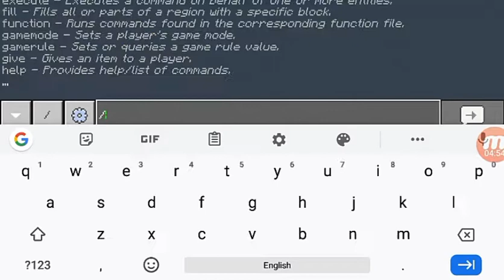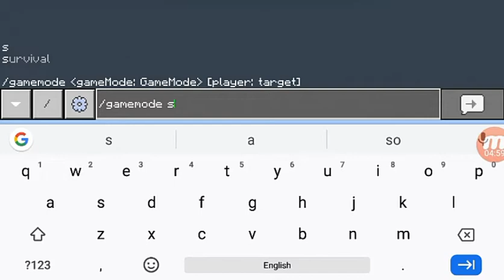THE EMIRATES STADIUM IN MINECRAFT!!! +DOWNLOAD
Hey guys I'm back with another video, today we visit the EMIRATES stadium in London!!! In Minecraft